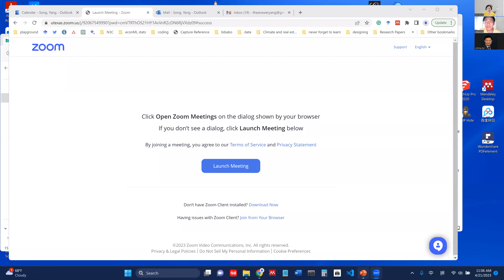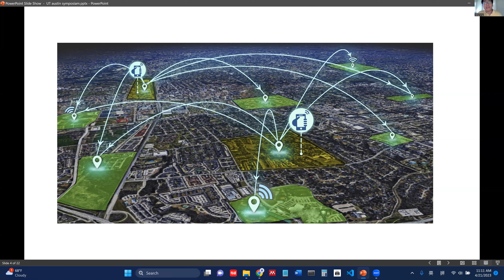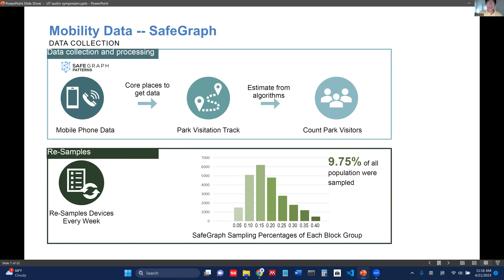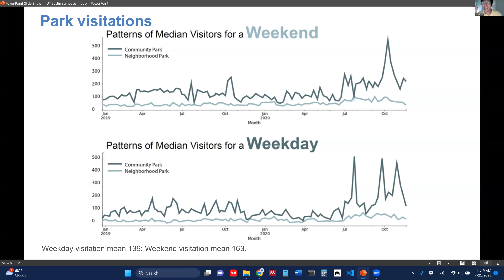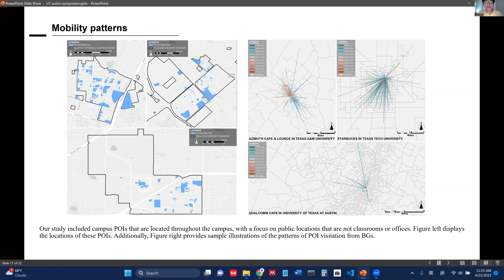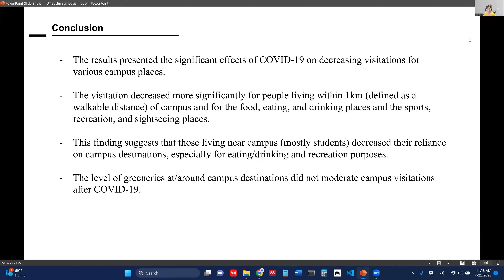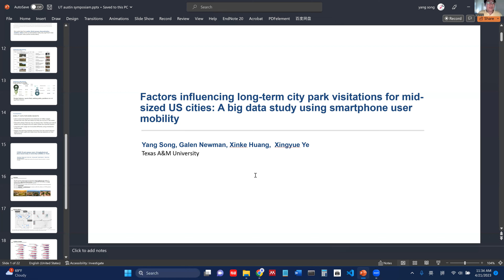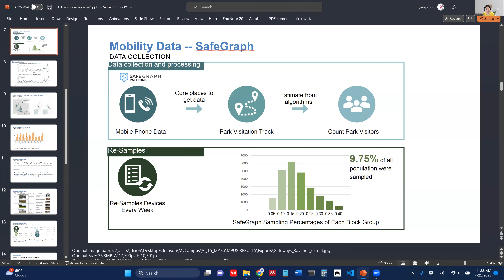Understanding Long-Term Place-Based Behavior through Smartphone Mobility Data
SPEAKER :  Yang Song, Assistant Professor (Department of Landscape Architecture and Urban Planning at Texas A&M University)
TIME :     April 21, 2023, 11:00 - 11:30 AM (CST)

Abstract: The widespread adoption of mobile devices, social media, cloud computing, and Artificial Intelligence has made it possible to access vast amounts of individual-level and location-based data through mobile phone applications, facilitating research on user mobilities and experiences in specific locations. These automatically generated data can provide insights into behavioral patterns and reach populations that do not typically participate in research studies. Thus, they offer promising avenues to explore new environmental, social, and personal factors that impact health and well-being. In this presentation, I will showcase various case studies that employ such datasets to reveal human behavioral patterns in urban public spaces.